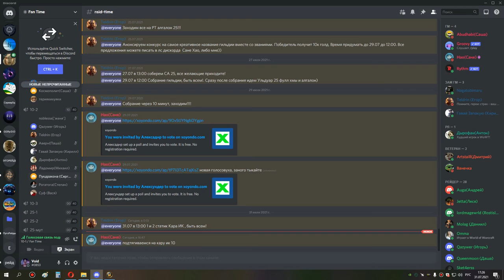1я часть кара ик оня 10 шп 31 07 21